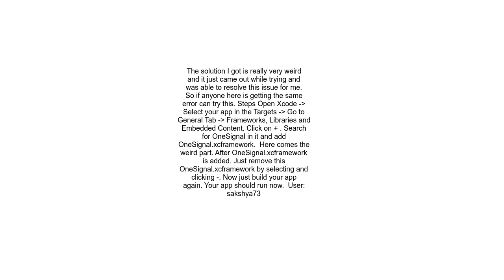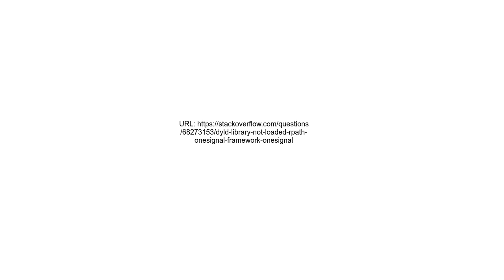dyld Library not loaded @rpathOneSignal frameworkOneSignal